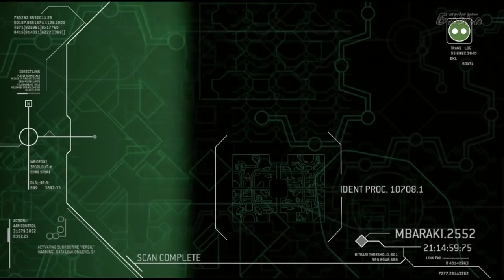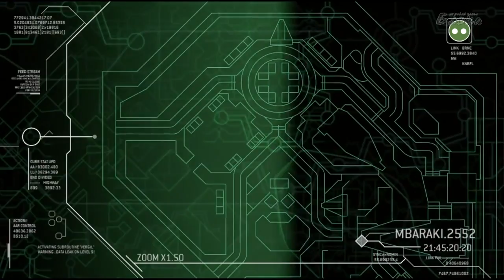Halo Odst #8 Розовый друг